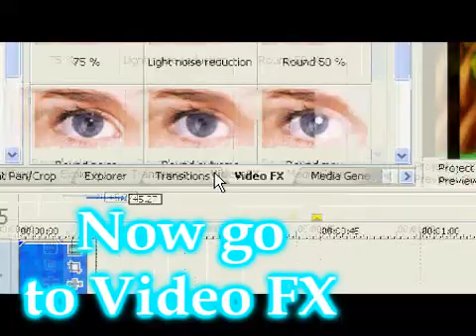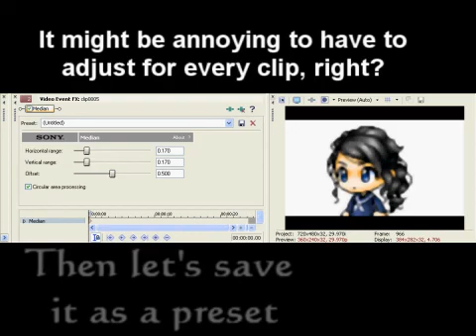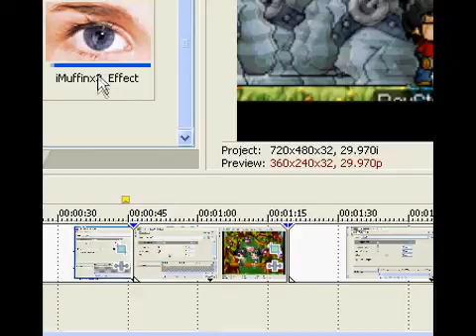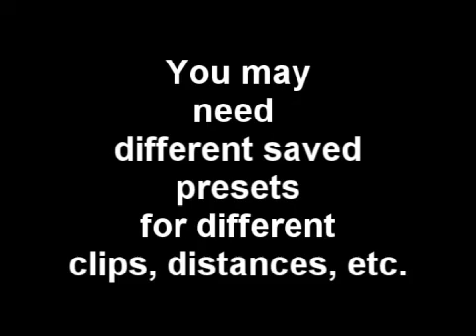MMV tutorial- How to get soft graphics for Sony Vegas Pro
Otherwise known as the "iMuffinx3" effect, attributed to one of the first people to make mmvs with soft graphics.

I have not seen anyone make such a tutorial, nor have I seen anyone with Sony Vegas Pro make graphics close to Ulead.

So now, I'm going to teach my fellow Vegas users how to get that soft effect on Ulead for your characters that you previously could not achieve with Sony Vegas Pro up until now!!!

I'll answer any questions you have about this.
Whether it's a new discovery or not, Idk, but I sure as hell haven't seen anyone pull this off on Sony Vegas yet, so if I'm the first...then yay.